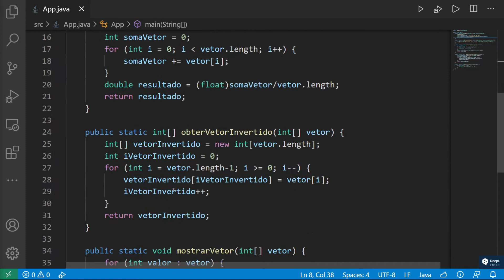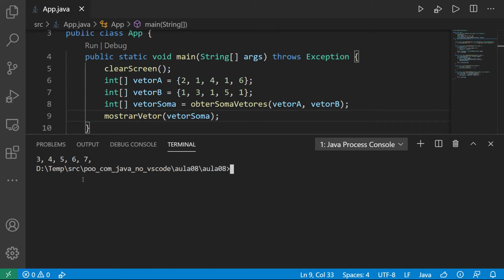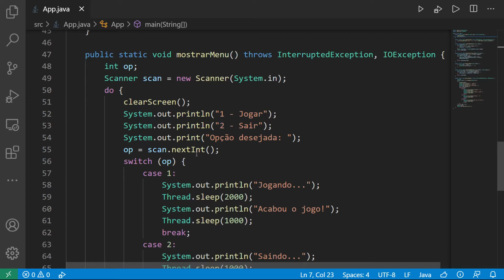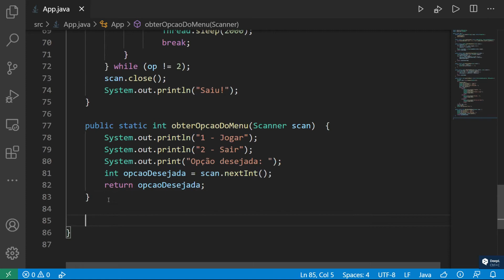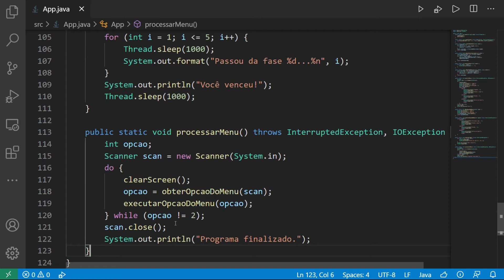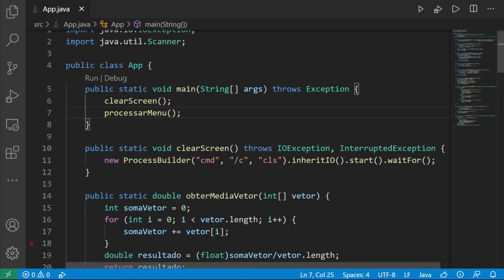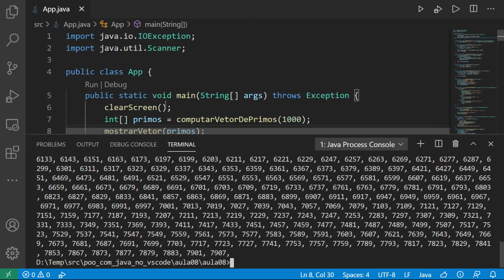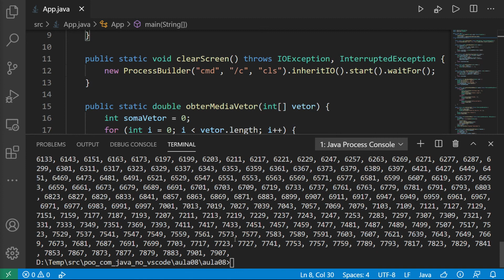POO com Java no VS Code :: Aula 11 :: Criando Novos Métodos a Partir dos Estudos de Caso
Nesta aula, eu continuo a implementar alguns métodos baseados nos estudos de caso da aula 08. Além de praticarmos os conceitos relacionados a métodos e as boas práticas de programação, nesta aula eu menciono alguns conceitos complementares importantes para a compreensão e uso de métodos.